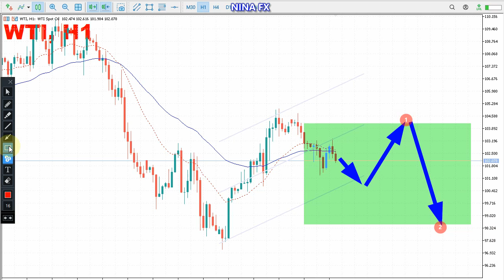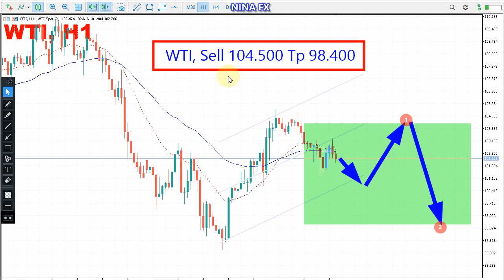WTI Oil Daily Analysis on May 12, 2022 by Nina Fx